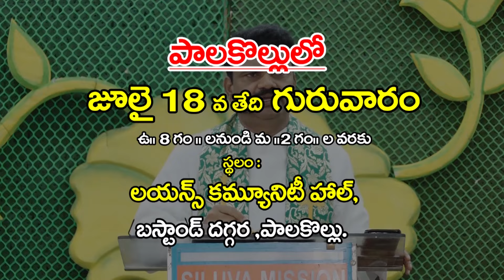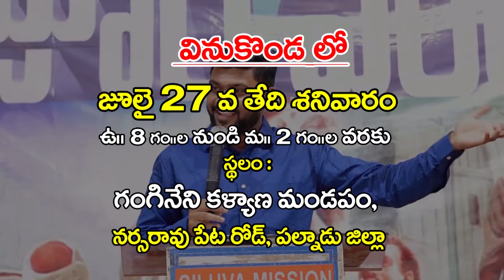జూలై - 18 - 24 # ఈ రోజు మీకోసం దేవుని వాగ్దానం# ఈ ఆత్మను నీవు పొందుకుంటావు